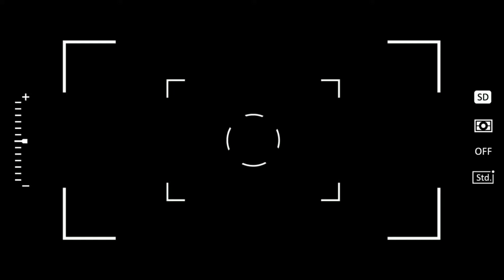Pintu Kamper Samarinda Oven, Pintu Balau Merah, Pintu JATI,Pintu ANTI RAYAP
Pintu adalah Benda yang dibuat untuk sarana pembuka dan penutup yang befungsi untuk aktifitas orang ketika hendak masuk atau pun keluar dari ruangan satu keruangan yang lainnya. Pintu ini adalah salah satu benda yang urgen bagi orang yang akan membangun rumah dan sejenis rumah. Pintu ini bisa dikatakan wajib untuk dibuat. Seperti halnya pintu, kusen pun sama sangat penting untuk dibuat bagi orang yang sedang membangun tempat tinggal. Meskipun pada saat ini ada juga yang sudah mulai mengabaikan kusen dalam pembangunan ruamah tinggal atau sejenisnya, namun paling tidak untuk pintu utama tetap memerlukan pendamping bagi pintu yaitu kusen.

Sedangkan jendela pun sama pentingnya untuk melengkapi bangunan rumah dan sejenisnya. Jendela adalah sebuah benda yang dibuat untuk sirkulasi udara dan cahaya. Biasanya jendela ini dibutuhkan untuk akses udara dari luar kedalam atau membuang udara dari dalam keluar. Mengingat bahan utama jendela hampir 70% adalah bervariasi kaca, maka fungsi jendela adalah untuk sirkulasi cahaya dari luar kedalam.

Pintu HPL

Pintu HPL adalah pintu yang terbuat dari bahan utamnya adalah High Press Lamineted atau biasa kita kenal dengan HPL. Untuk sekarang ini pintu hpl banyak sekali digunakan untuk pembuatan mebel-mebel seperti kitchen set, meja hpl,  lemari hpl, dan juga untuk pintu hpl. Pintu hpl  banyak dipakai seiring dengan pilihan akan bahan kusen yg variatif. Setelah kusen tidak melulu soal kayu sebagai bahan utamanya, kini telah berkembang pembutan kusen dengan bahan utama yang sangat ideal bagi semua orang yaitu Alumunium dan juga pvc yang salah satu keunggulanya iyalah no cat dan no kena rayap. Idelnya kusen ini mempunyai pasangan yg no ribet salah satunya adalah pintu hpl.

Meakipun begitu pintu hpl juga masih dipakai untuk pasangan kusen yang bermaterialkan kayu. Pada bahan pembuatan pintu hpl ternyata masih didominasi oleh material kayu. Sebut saja untuk bagian kerangkanya masih menggunakan kayu dan ditutup dengan dobel triplek atau mdf kemudian ditutup dengan dobel hpl dan pada bagian keliling dari tebal pintunya ditutup dengan eding pvc.  Alhasil pintu hpl ini sangat-sangat fleksibel dengan kusen berbahan dasar apa saja.

Pintu hpl biasanya di buat untuk kebutuhan yang disesuaikan dengan kebutuhan dari bangunan kita. Sebut saja pintu hpl untuk kamar, pintu hpl utama, pintu hpl ruang kantor, pintu toilet hpl, pintu samping hpl, pintu hpl minimalis dengan mengacu ke model, pintu hpl kombinasi, pintu hpl serat kayu, pintu hpl warna paten, pintu hpl variasi kaca, pintu hpl kisi-kisi, pintu hpl sleding, pintu hpl variasi lis stainless dan masih banyak lagi pintu-pintu hpl yang ada yang mengacu pada kebutuhan tertentu atau dengan model tertentu.